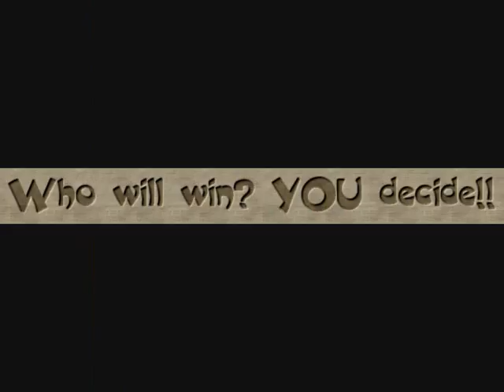HenzaRules VS bandit- BinWeevils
you vote by commenting :D